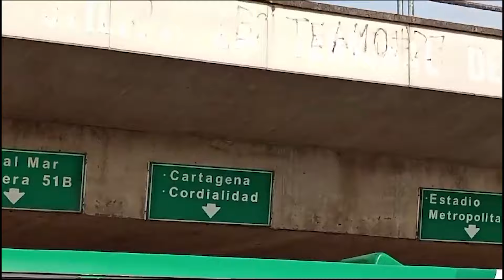Grupos de conductores de Sobusa, Coochofal y Lolaya se suman a las protestas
En la mañana de este viernes, la movilización en la ciudad está afectada por los bloqueos que realizan los trabajadores de Cooasoatlan.